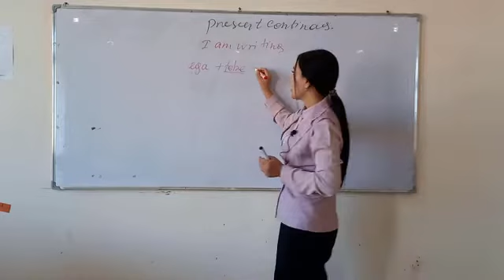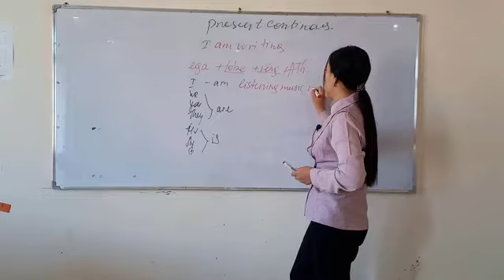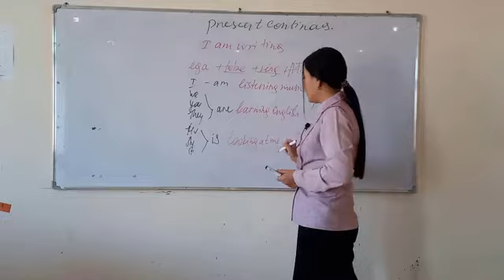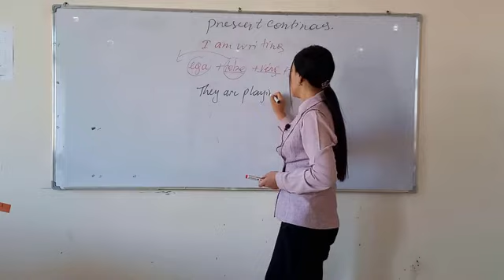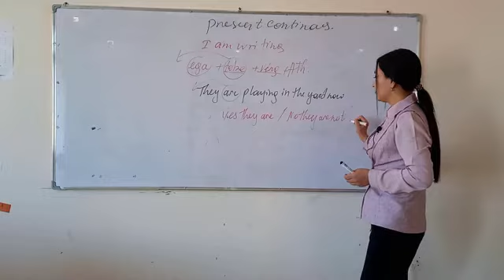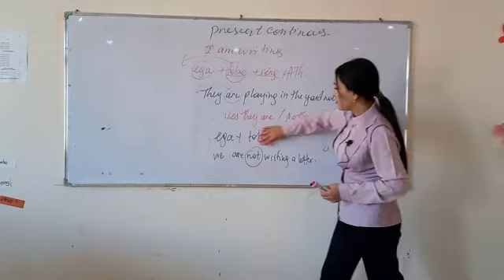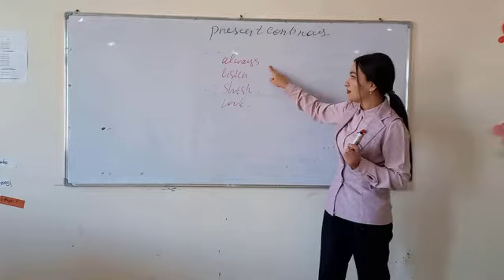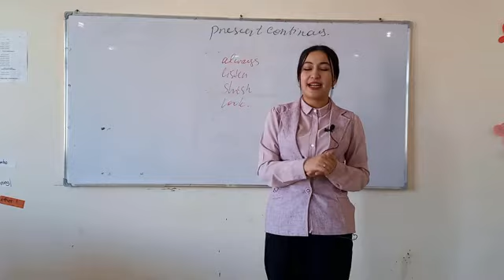Present Continious(General English) | Kadirova Charosxon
🔥Assalomu alaykum "White Hole" liderlar akademiyasi ustozlari tomonidan tayyorlanyotgan
• Matematika
• Ingliz tili
• Fizika
fanlaridan bepul video darslar toʻplamini ulashishda davom etamiz.